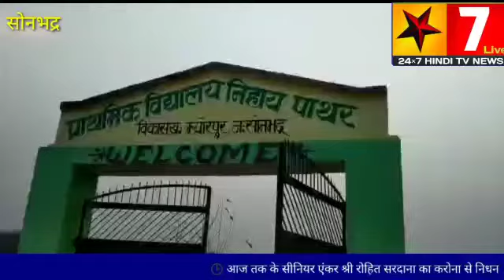त्रिस्तरीय चुनाव को लेकर सोनभद्र से खबर